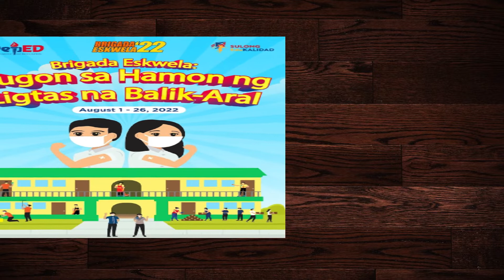BALAMBAN DISTRICT II BRIGADA 2022